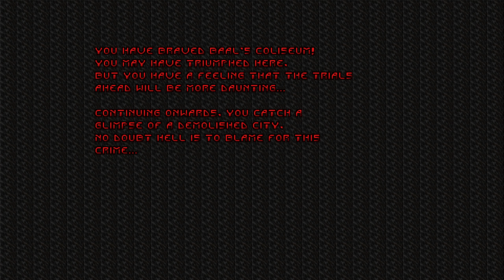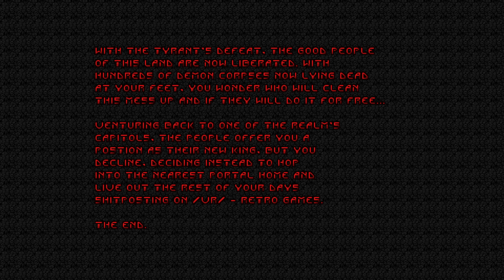2048 Units of /vr/ #2 [Doom 2 wad /w Guncaster mod]